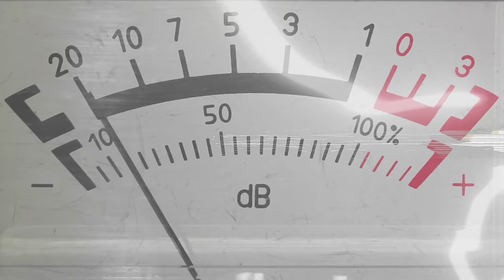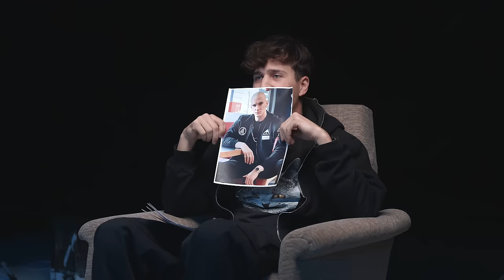Sergei Barracuda na Detektoru lži: Je kauza s Kuběnkou pravdivá?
Generální partner pořadu je obchod s konopnými produkty Eighty8

SLEDUJ NÁS!